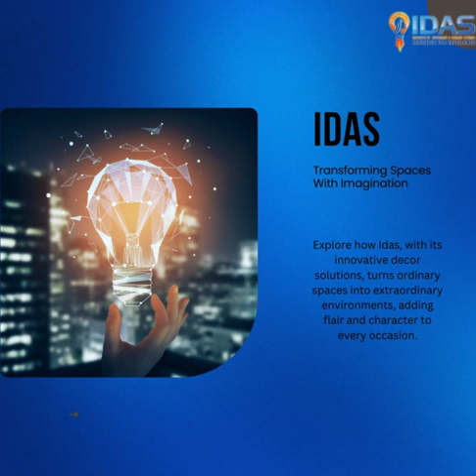"Excel with IDAS: Your Path to Professional Mastery"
"At IDAS, we are dedicated to helping you achieve professional excellence through our comprehensive educational programs and hands-on learning experiences. Our expert faculty and industry-relevant curriculum are designed to equip you with the skills and knowledge needed to succeed in today’s dynamic job market. Join IDAS and start your journey to a successful career."